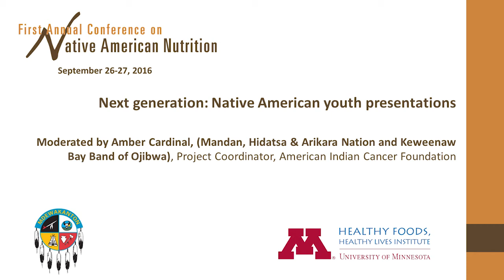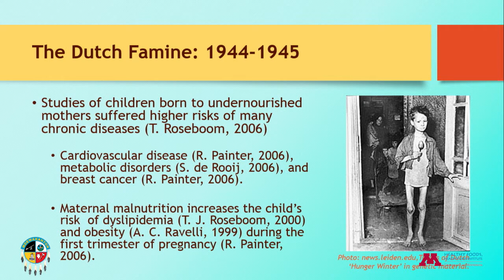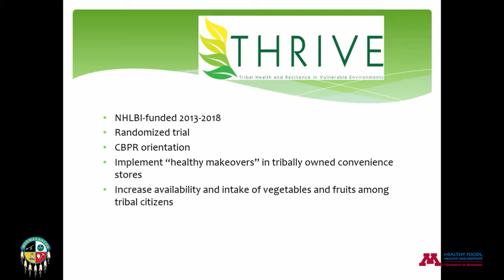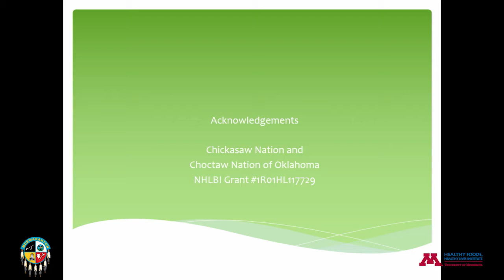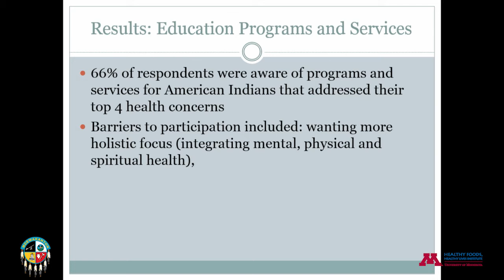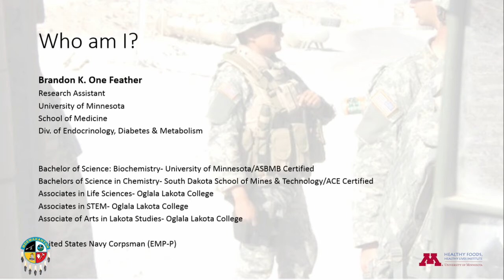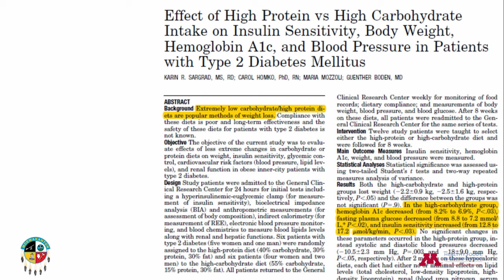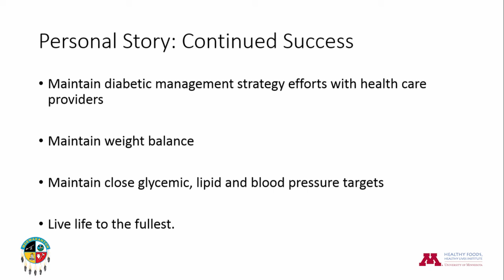Next generation: Native American youth presentations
“Changing Native American nutrition”
By Rachael Cornelius, BS (Oneida Nation of Wisconsin)

“Using a health impact assessment to engage tribal leaders and inform the development of a healthy food retail intervention: The THRIVE study”
By Jordan Hearod, MPH (Choctaw), Doctoral Student in Health Promotion, University of Oklahoma Health Sciences Center

“Health and wellness programming in urban Native American communities: Perspectives of Native Americans with diabetes”
By Jason Champagne, BS (Red Lake Band of Chippewa), MPH Student in Public Health Nutrition, University of Minnesota and Community Wellness Chef, Shakopee Mdewakanton Sioux Community

“Next steps: How to use food medicine for diabetes”
By Brandon K. One Feather, BS, ASBMB (Oglala Lakota)

These presentations were made at the First Annual Conference on Native American Nutrition on September 27, 2016, in Prior Lake, Minnesota. This was the first-ever convening dedicated to integrating traditional, Indigenous knowledge and Western, academic research on the dietary health of Native Americans. It was sponsored by the University of Minnesota Healthy Foods Healthy Lives Institute and the Shakopee Mdewakanton Sioux Community (SMSC), and made possible through the SMSC’s Seeds of Native Health campaign to improve Native nutrition and food access.